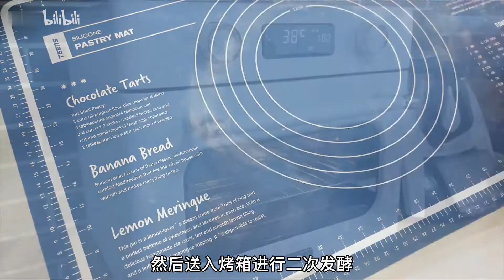【伯爵奶茶面包】超爱！经典英式伯爵奶茶面包，佛手柑的清香，每一口都能治愈心情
超爱！经典英式伯爵奶茶面包，佛手柑的清香，每一口都能治愈心情

▼ 往期推荐 ▼

【柠檬糖浆】自制薄荷柠檬干和柠檬糖浆，可以直接吃，酸酸甜甜没有苦味，还冰凉清爽，也可以泡柠檬茶喝，非常方便

【芋泥馅】你知道为啥，自己做的芋泥馅就是比买的好吃吗？而且还真是个万能馅料，做面包、蛋糕、月饼都非常好吃